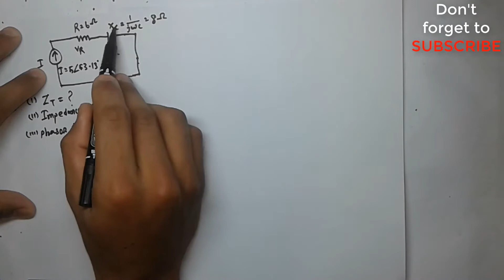Rc series circuit problem in bangla